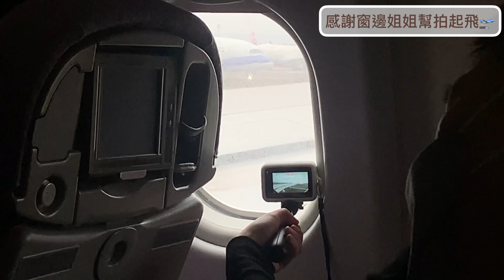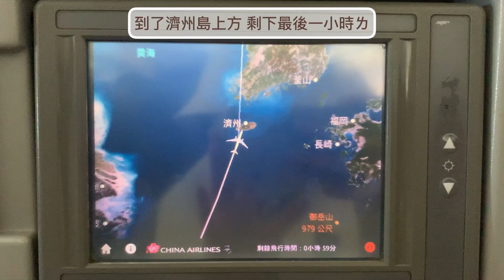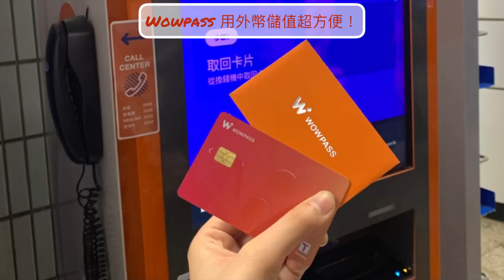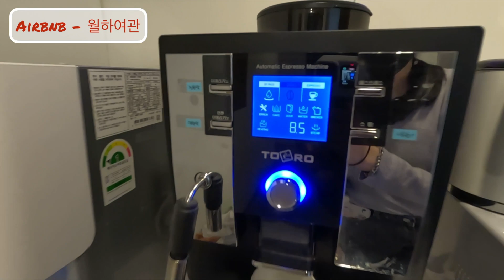［ KR Vlog ］TPE to ICN | Airbnb check-in | 明洞餃子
Hello everyone! This is Angela Kang. Yes, I am going to study abroad again. I applied the exchange student program in University of Seoul for 4 months. Can't wait to share every moment with you guyssssss. (๑•̀ㅂ•́)و✧

안녕하세요. 저는 안젤라 강 입니다. 지금은 서울시립대학교에 교환학생 입니다. 앞으로잘 부탁드립니다 ‎♡♡♡

哈囉大家～我是譯云！沒錯我又出國讀書ㄌ，這次來到了首爾市立大學當一個學期的交換學生，之後也會努力分享首爾大學生日常影片的，請大家多多支持  ٩(•̤̀ᵕ•̤́๑)ᵒᵏᵎᵎᵎᵎ